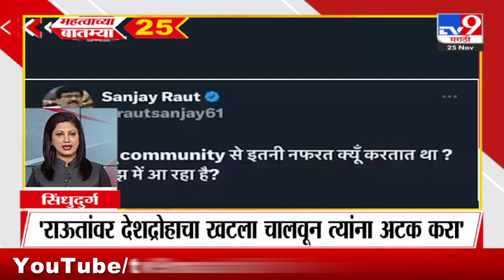25 Fast News | 25 महत्वाच्या बातम्या | 25 November 2023 | TV9 Marathi News